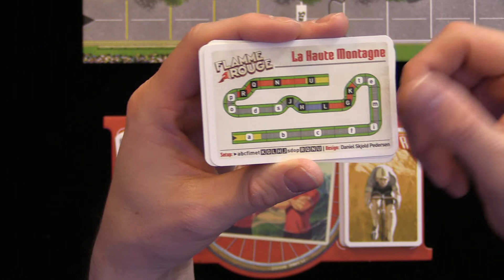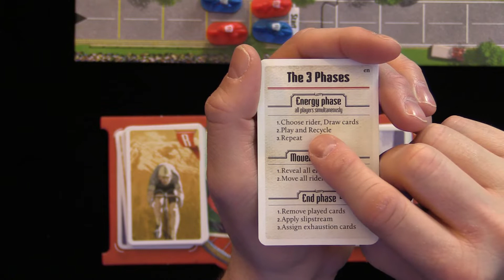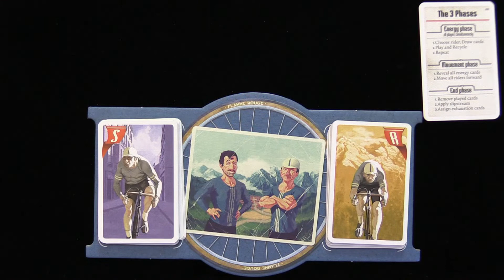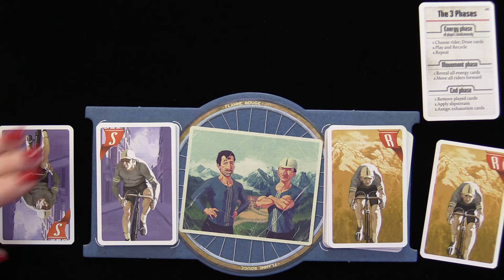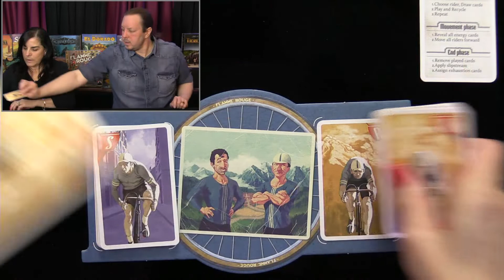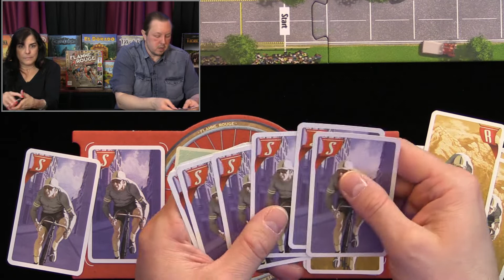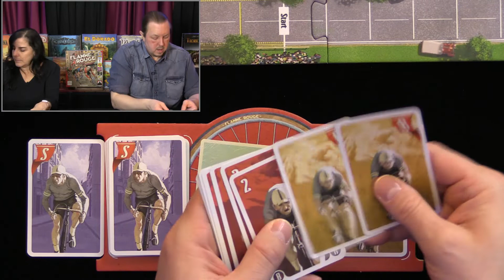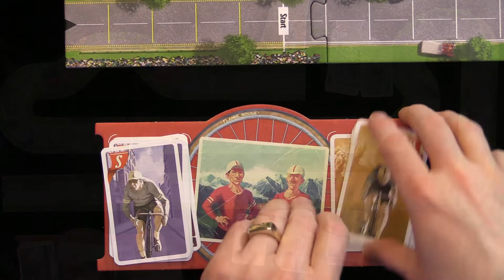Flamme Rouge: Play Through & How to Play